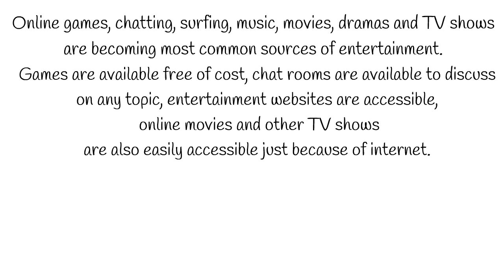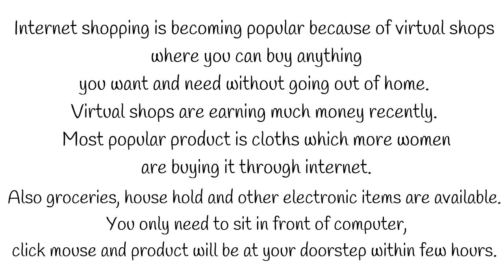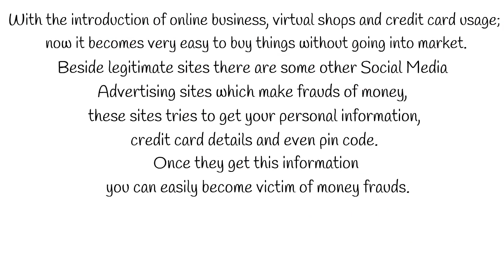Advantages And Disadvantages Of Internet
Discover the benefits and drawbacks of internet use in this concise video, exploring how it revolutionizes communication and access to information while posing challenges like privacy concerns and digital addiction.